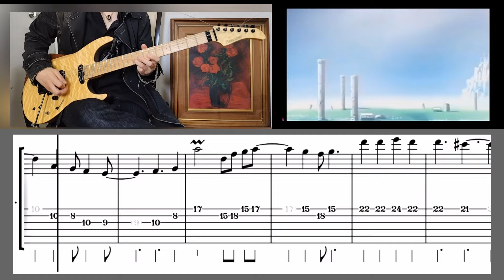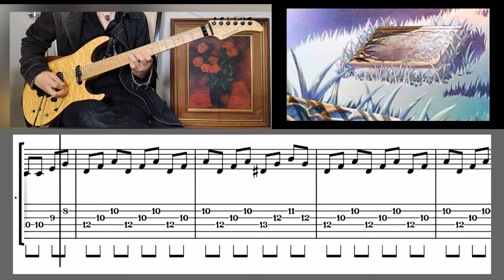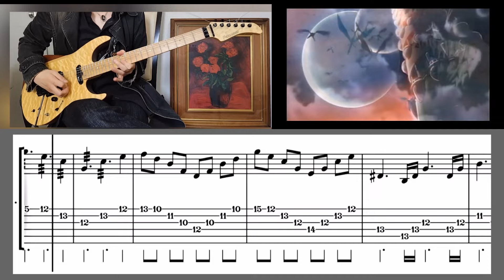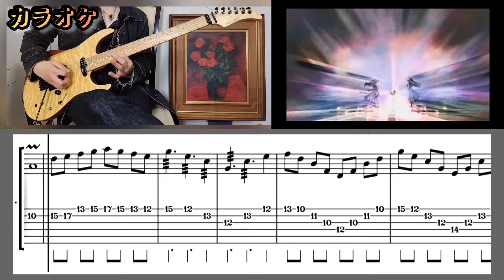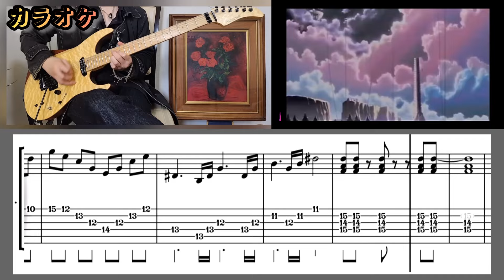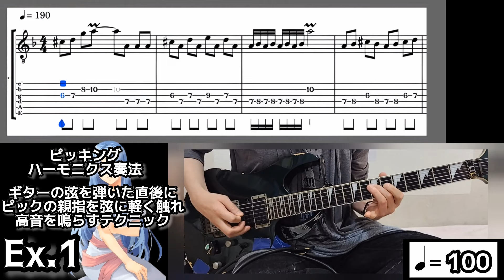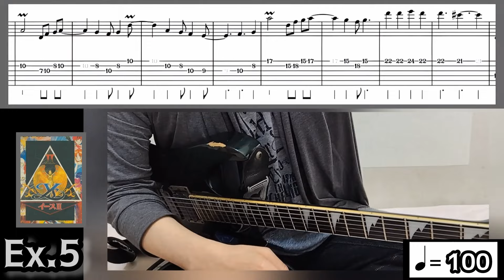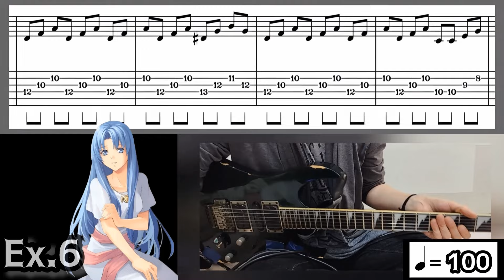【TAB譜】イース２『To Make The End Of Battle】カラオケ＆ゆっくり練習付 ギターのみで弾いてみた♪ 上級編 ハーモニクス奏法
イース2
【To Make The End Of Battle】オープニング

作曲 古代祐三

【トラック】
0:00 イントロ
2:15 カラオケ
4:31 EX1イントロ
5:35 EX2イントロ2
7:17 EX3サビ前半
8:59 EX4サビ後半
10:42 EX5大サビ
12:24 EX6間奏

機材
MTR BR-800
スピーカー3,000円

【再生リスト】